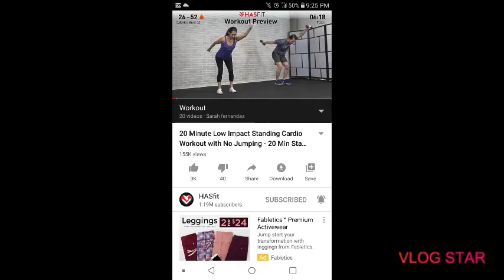Maya throwing up and little vlog